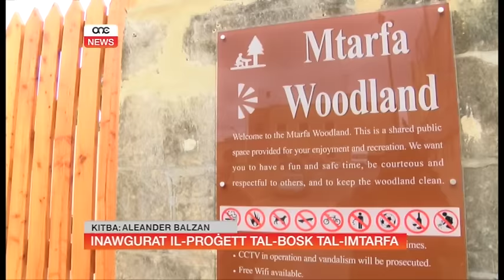INAWGURAT IL-PROĠETT TAL-BOSK TAL-IMTARFA.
ONE.COM.MT

Dalgħodu ġie inawgurat il-proġett tal-Bosk tal-Imtarfa. Post li sa ftit ilu kien mitluq u suġġett għall-abbużi, u li bl-għajnuna ta’ fondi Ewropej inbidel f’żona ta’ rikreazzjoni b’rispett sħiħ lejn l-istat naturali tal-Bosk.